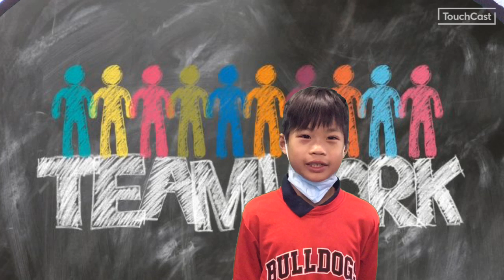October 9, 2023